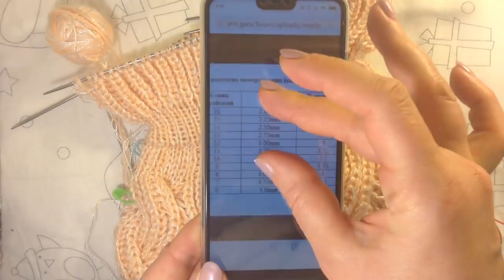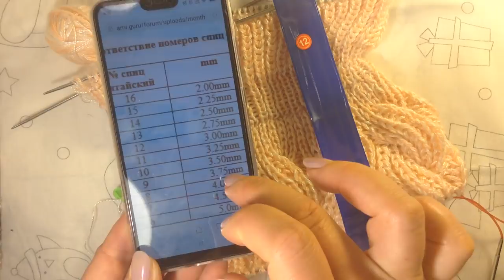Вязание спицами Необычная изнаночная петля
Вязание с Еленой Ситниковой Благодарю за просмотр рекламы на моем канале! Если вы хотите и у вас есть возможность поддержать меня материально , карта Сбербанка 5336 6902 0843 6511 до 07/21 яндекс деньги moon1105 кошелек № 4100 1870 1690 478 Скидка -10% для вас в МИРЕ ВЫШИВКИ промокод СИТНИКОВА